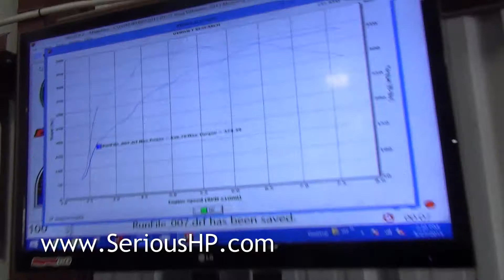2013 Mustang GT Cobra Jet intake headers tune 437HP 374TQ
2013 Mustang GT Cobra Jet intake headers tune 437HP 374TQ. We tune heavily cammed, supercharged, and turbocharged Ford Mustang, GT500, F150 and more at SeriousHP.

Custom Tuning : EFIive - SCT - Diablosport - HP tuners - ProEFI - Uprev - Megasquirt - Haltech